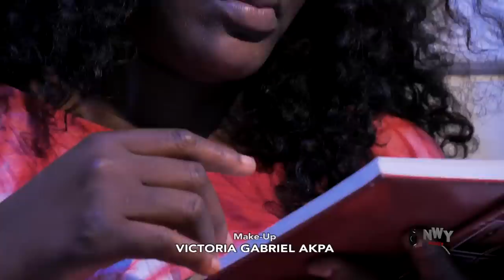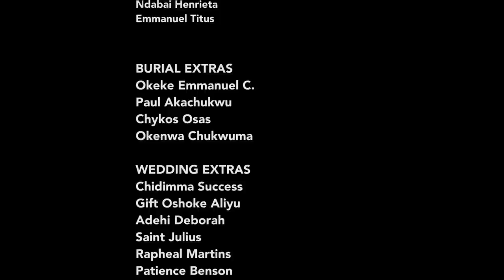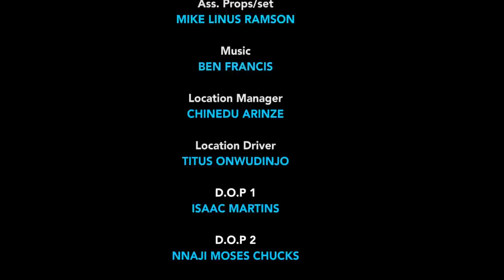D Wicked Step-Mother Maltreated D Poor Girl But She Met D Prince & Became D Chosen Bride -Lizzy Gold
MOVIE TITTLE:::
STARRING::: Lizzy Gold & Chacha Eke
COMPANY'S NAME::: Reemy Jess
YEAR::2022